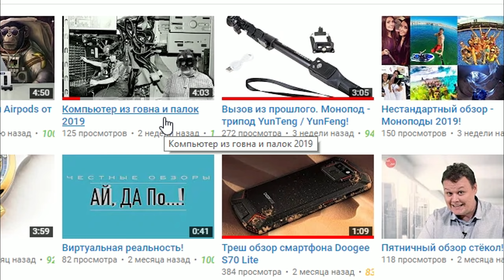P-63C-5 ВРЕМЯ ПОБЕЖДАТЬ! War Thunder